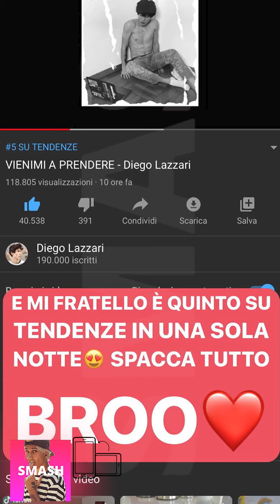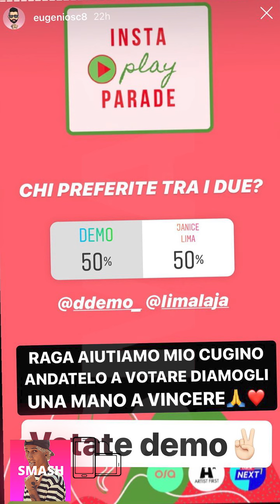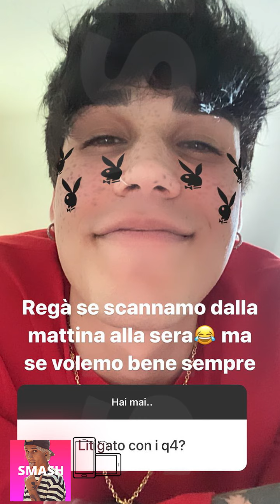GIANMARCO ROTTARO E IL RAPPORTO CON TANC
Abbiamo raccolto i 5 migliori momenti insieme di Marta e Giannamrco, vai all'articolo: